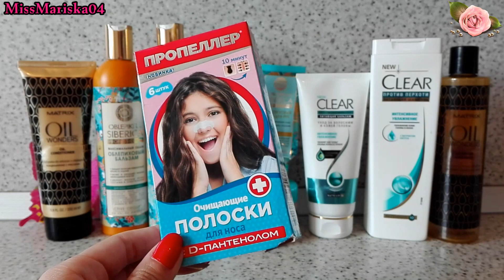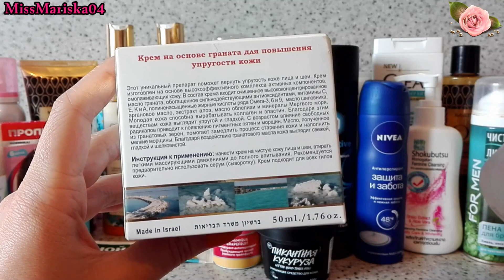Пустые баночки №29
Всем привет.Очередная партия пустых баночек.Каждый раз задаю себе вопрос:"И откуда баночки только берутся?"
Если вам интересна такая тематика видео,то приглашаю вас к просмотру.